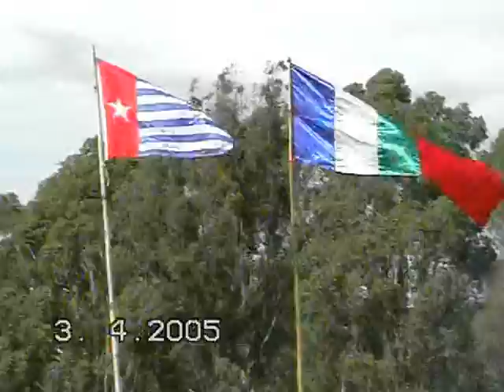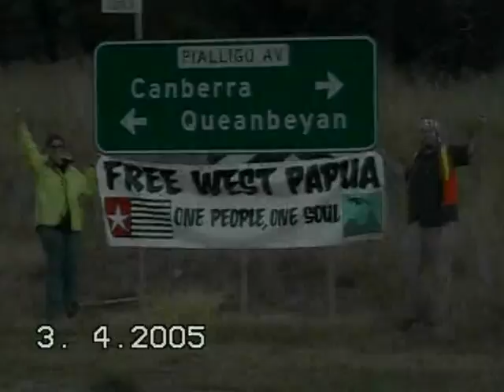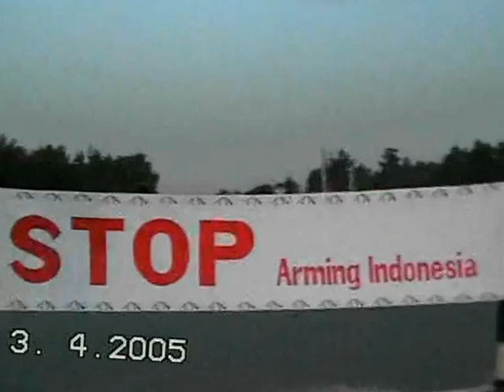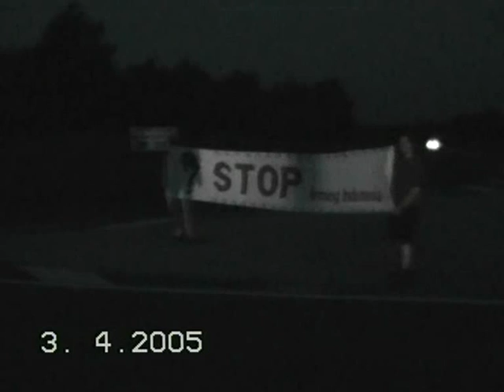Demonstration at Parliment House Canberra, 2005.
Republic of South Maluku & West Papua spoke out to Australian Government while the Indonesian Government with their Ministers and Cabinets are came as a Government Visitor...
SBY will remember this when he watch it :D because he's got called...MASTER TERRORIST FROM INDONESIA come to Australia by John Souisa.
Why he got called that??? Because he is the MASTER of the TERRORISM in INDONESIA

Republik Maluku Selatan & Papua Barat berbicara kepada Pemerintah Australia sedangkan Pemerintah Indonesia dengan Menteri dan Kabinet yang datang sebagai Pengunjung Pemerintah ...
SBY akan ingat hal ini ketika ia menonton: D karena dia dipanggil ... MASTER TERORIS DARI INDONESIA datang ke Australia oleh John Souisa.
Mengapa ia dipanggil itu??? Karena dia adalah MASTER dari TERORISME di INDONESIA